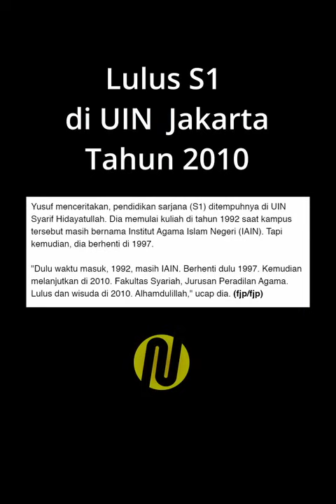Belum Juga S2, Yusuf Mansur Sudah Nyusun Disertasi S3?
Kehebohan soal Wirda Mansur kuliah di 4 universitas, nampaknya masih hangat di dunia maya. Walaupun sudah beberapa kali diklarikasioleh Wirda dan ayahnya, tapi nampaknya masyarakat masih sulit melupakan ketidakjujuran yang terlanjur mengemuka dari sosok keluarga figur publik ini.

Tanpa kita ketahui sebenarnya Ustadz Yusuf Mansur pun memiliki riwayat pendidikan yang serupa, bahkan lebih membingungkan lagi. Tercatat di rekam jejak media, 3 kali beliau menyebutkan sedang mengambil program doktoral (S3), 1 di antaranya dia sebut di pertengahan tahun 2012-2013 dimana saat itu dia tercatat baru menyelesaikan S1 (2010), dan tentu saja belum mengambil program S2 (magister). Beliau baru lulus magister tahun 2017 di Universitas Trisakti.

Lanjut setelah terbentur banyak masalah hukum, awal 2022, beliau menyebut akan kembali mengambil kuliah doktoral, kali ini di bidang hukum, yang kampusnya masih dipikirkan.

Mari kita lihat apakah sesumbar beliau ini akan menjadi kenyataan, ataukah seperti banyak pernyataan-pernyataan beliau sebelum yang berakhir menjadi misteri dan kontroversi.